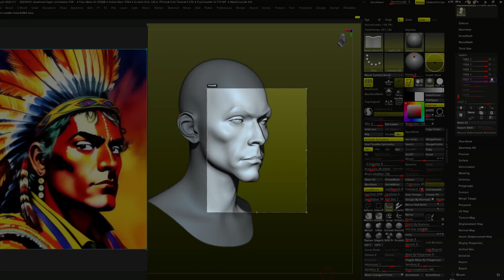zbrush realtime 10min speed sculpting,3dconnexion,spacemouse,wacom,cintiq pro 24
zbrush,realtime speed sculpting within 10 min ,AI generated reference, character design, basemesh, 3d mouse, 3dconnexion,spacemouse compact,macro keyboard, wacom,cintiq pro 24, zbrush2022,